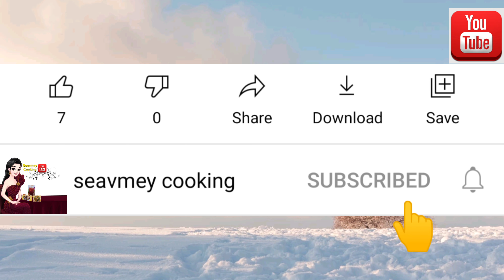ផ្ទះលំហែកាយស្រុកសាមគ្គីមានជ័យកំពង់ឆ្នាំង Seavmey Cooking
🎉ផ្ទះលំហែកាយទិញហើយចំណេញច្រើន តំលៃពិសេស
19500$-25000$ លក្ខខណ្ឌបង់ប្រាក់ងាយស្រួល
👍អាចទៅយកទៅលេងកម្សាន្តជាមួយគ្រួសារ
👍អាចជួលអោយភ្ញៀវទេសចរបានចំណូលប្រចាំថ្ងៃ/ខែ
👍ទញទុកចំណេញពេលក្រោយ
ទីតាំងនៅជិត រម្មណីយដ្ឋានទេសចរណ៍ផ្សេងៗ
ស្រុកសាមគ្គីមានជ័យ ខេត្តកំពង់ឆ្នាំង ជាប់ព្រុំប្រទល់ខេត្តកំពង់ស្ពឺ
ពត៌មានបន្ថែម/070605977